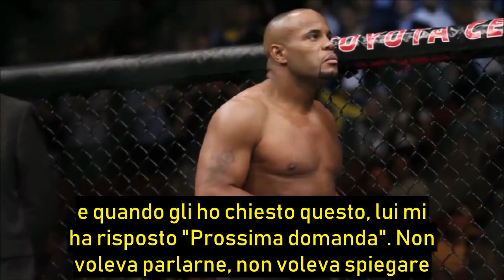Daniel Cormier "DITATE negli occhi? Mica lo faccio apposta!" pre Miocic vs Cormier 3 in ITALIANO